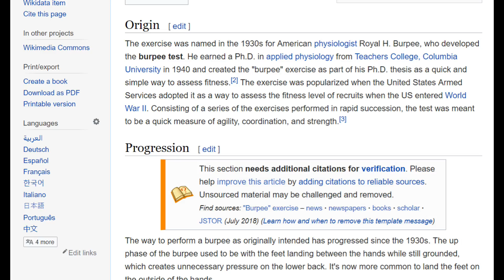100 Burpees for 30 day challenge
My gears
LED Lights
External Hard Drive